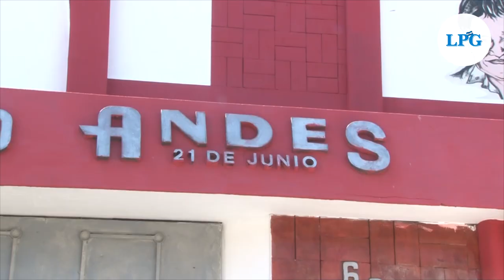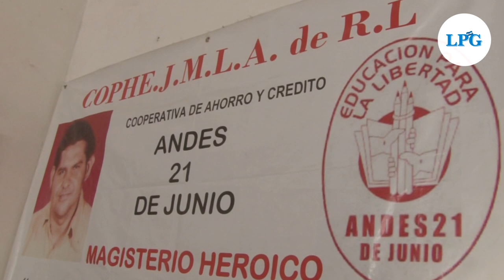Maestros de ANDES piden suspender temporalmente inicio semipresencial de clases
Maestros agremiados en la  Asociación Nacional de Educadores  Salvadoreños (ANDES 21 de Junio) hicieron un llamado a la Ministra de educación y al Ministro de Salud para que se reprograme el inicio semipresencial del año escolar debido a los crecientes casos de covid19 entre la población.

¡Visítenos!